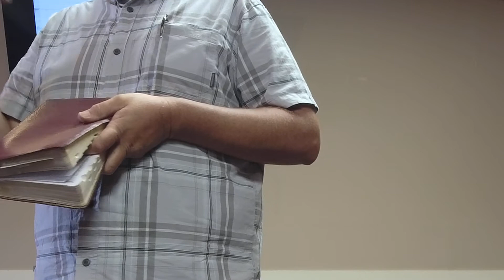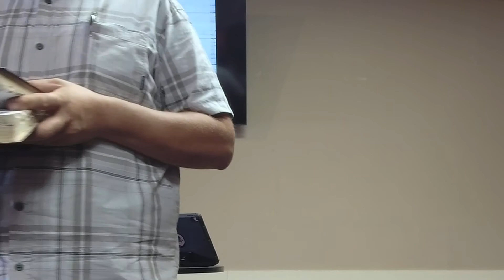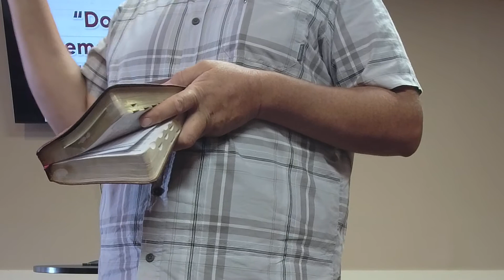Sunday Worship Gathering :: 8/8/2021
Better Together - Week 2 - Transformation & The Body of Christ
Romans 12.2-8